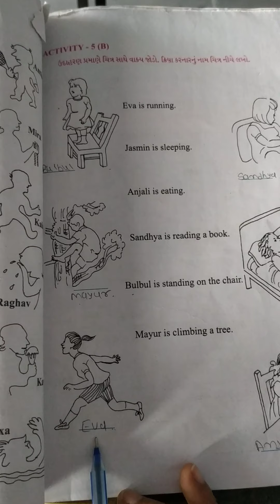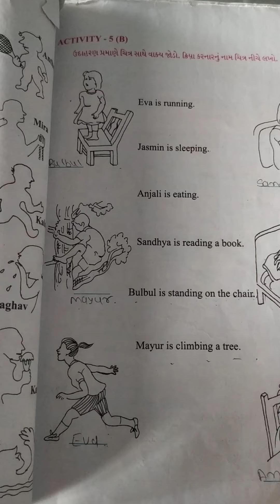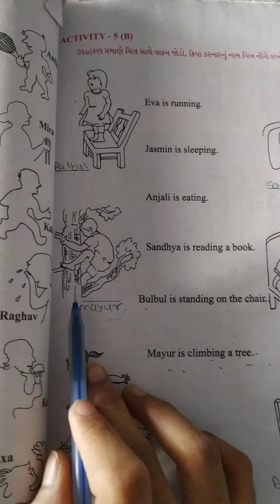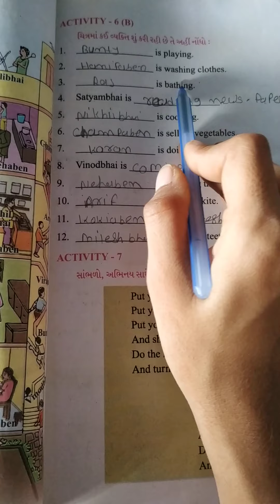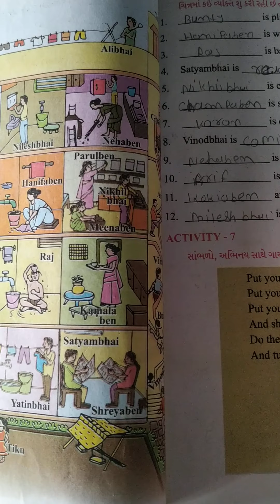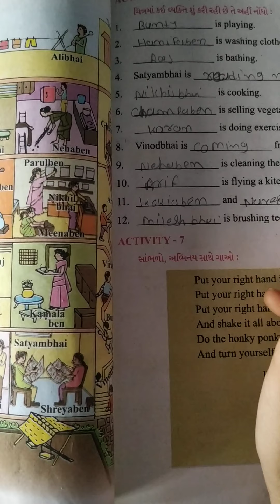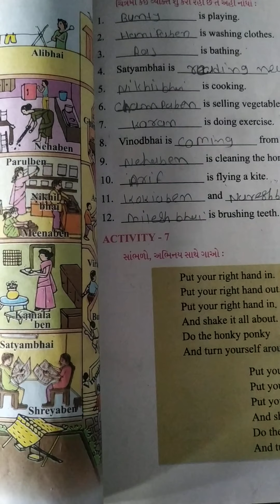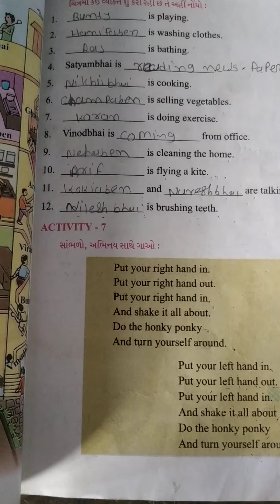Gm std 5 sub english unit 4 page no 73,74,75 revision